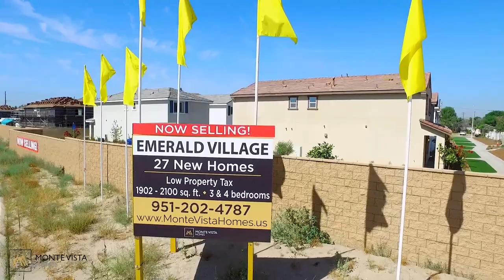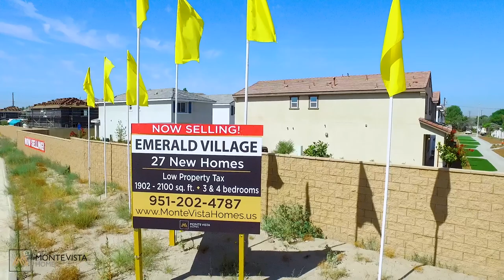Colton - Emerald Village - August 2023